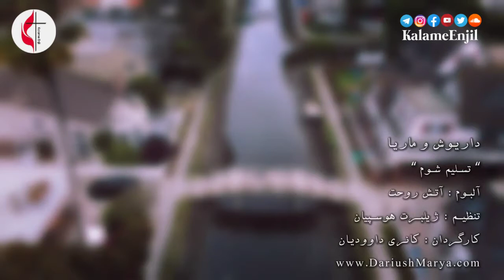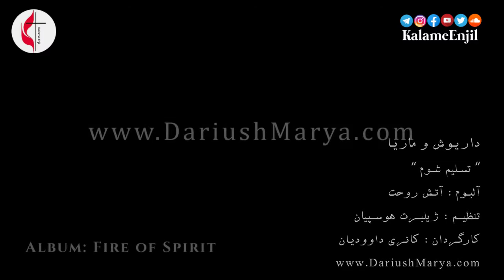سرودپرستشی تسلیم شوم داریوش وماریا Surrender _ Dariush _ Marya _ Persian Worship song